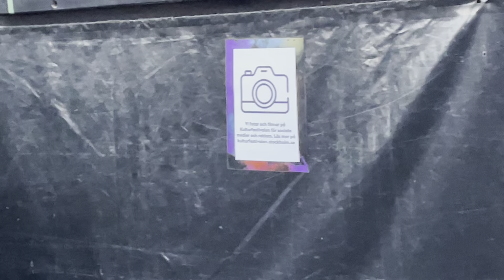INFINITE MASS. Längst fram inkl innan Kulturfestivalen 16 augusti 2024